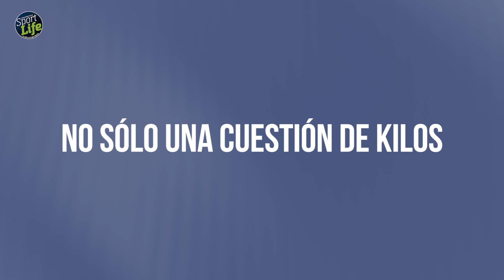Los beneficios de la actividad física para la salud | SPORT LIFE